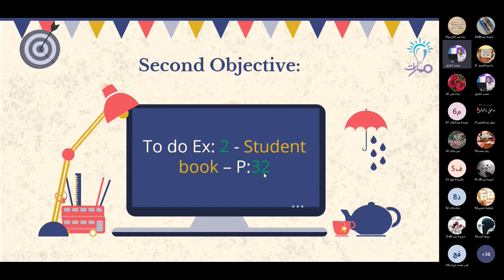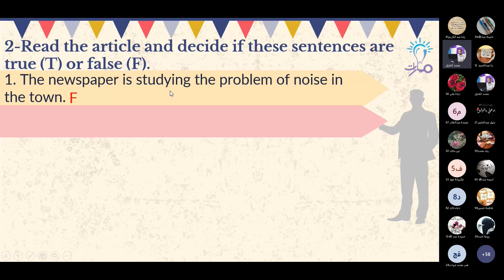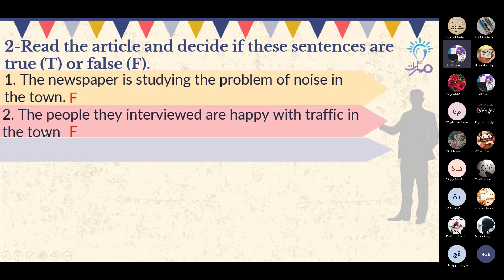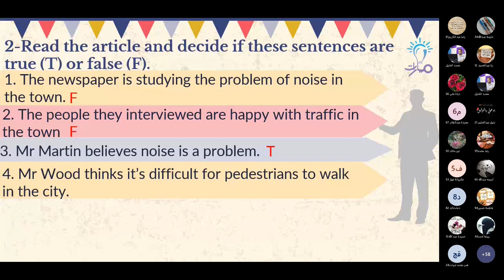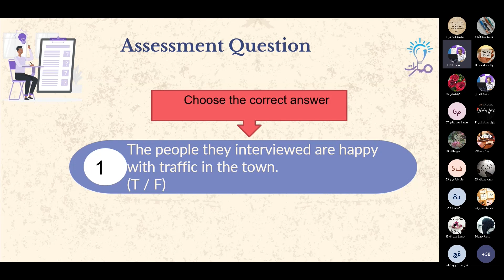Students book P(32) Ex(2) | درس Planning for a better city | اللغة الإنكليزية تاسع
مدرّس المادة: محمد الخليل

شرح فقرة Students book P(32) Ex(2) من درس Planning for a better city في كتاب اللغة الإنكليزية للصف التاسع - منهاج شمال غرب سوريا